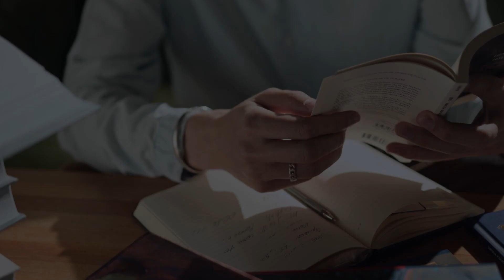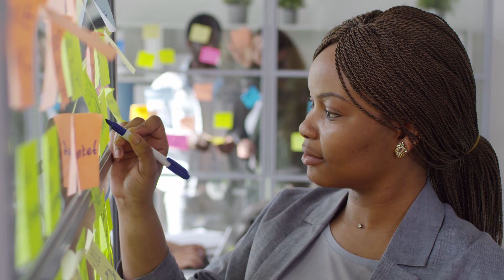15 Ways on Increasing Self-Awareness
Are you currently having a hard time to develop self-awareness?
You are in the right videos because in this video, I will discuss 15 ways on how to increase self-awareness.

Be aware of your weaknesses.
Let down your defenses.
Question your beliefs and values.
Understand your triggers.
Have an open mind.
Note everything down.
Try something new.
Don't forget to check in with yourself.
Know what you're good at.
Learn something new about yourself.
Ask for feedback.
Identity your core values.
Self-discipline.
Practice meditation.
Take examinations.